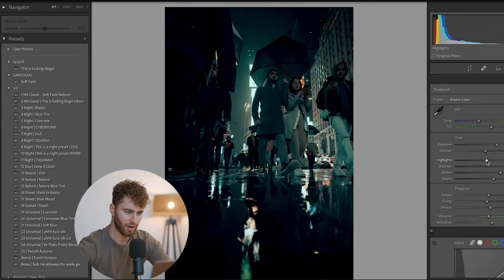Watch This Photographer Get Rejected...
Asking strangers to model is not an easy thing to do, but today I put my courage hat on and tried it anyway haha enjoy!

Streamline.store and 7DN Preset sites will be shut down.

My Phone

Other Action Camera
iPhone mount
Chest Mount
Buckle Mount (good to have spare ones)

SD Cards -
New SD Card I'm using

The world's best tripod (I've had 3 of these) -